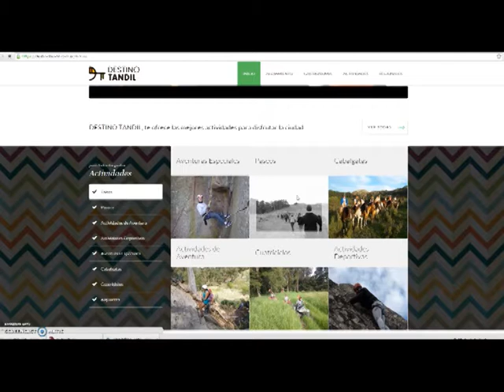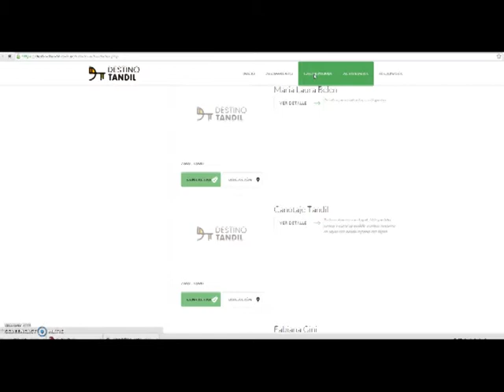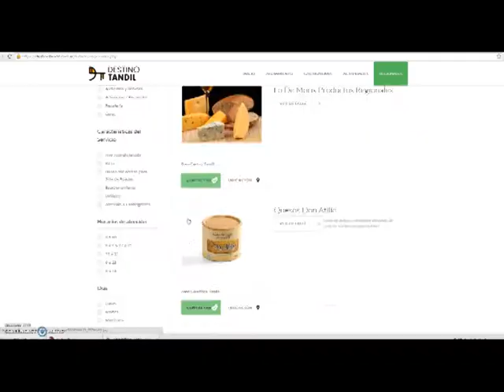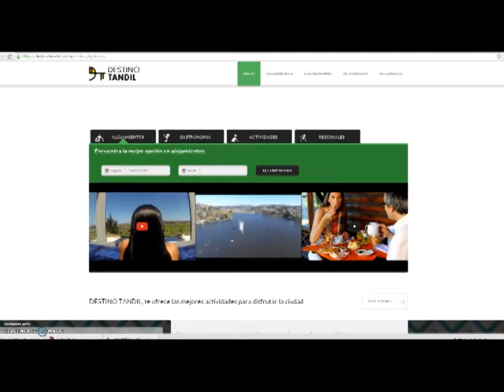ALEJANDRO BONADEO - DIRECTOR DE TURISMO - SE PRESENTA LA WEB WWW DESTINOTANDIL